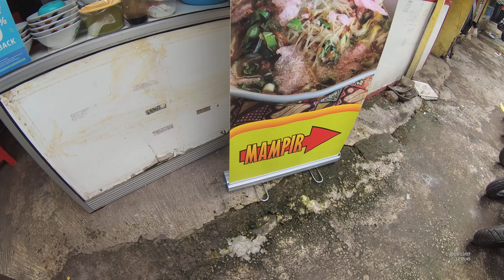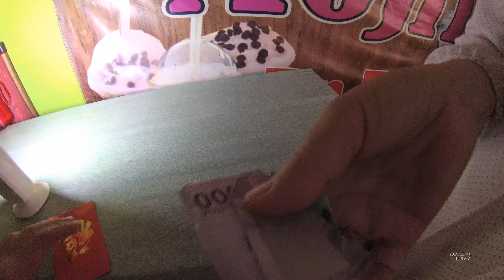Bandung Street Food 4853 Part.1 Mrs.Siti Banyumas Chicken Soup Soto Ayam BTP YDXJ0583